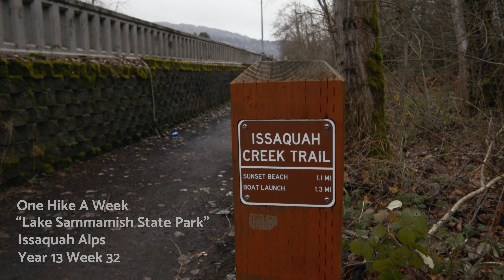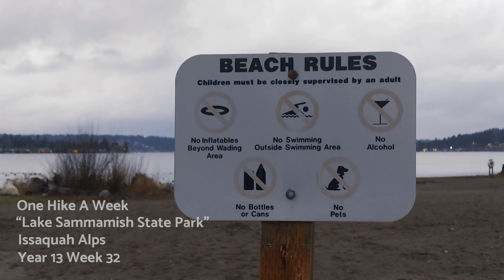Lake Sammamish State Park High Point via Issaquah Creek Trail (Music Video)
Looping through Lake Sammamish State Park High Point via Issaquah Creek Trail and Homestead Trail before the Near Year. The park nestles at the south shore of Lake Sammamish, north of Interstate 90, in the City of Issaquah in King County, Washington. The vast 512-acre, day-use park harbors 6,858 feet of waterfront. Of the several tributaries, Issaquah Creek is the most significant, which passes Otel Island at the opening. Meanwhile, the park holds solid cultural value as a place for at least four Native American tribes to gather

"A Mirage" by I'MIN